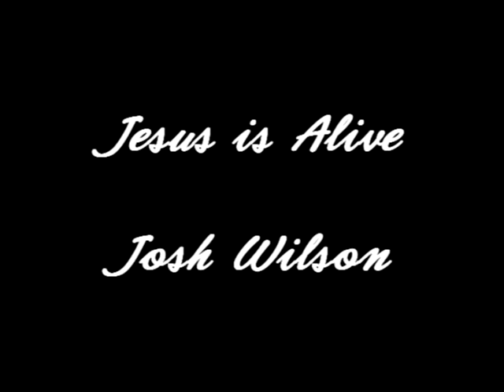Jesus Is Alive--Josh Wilson